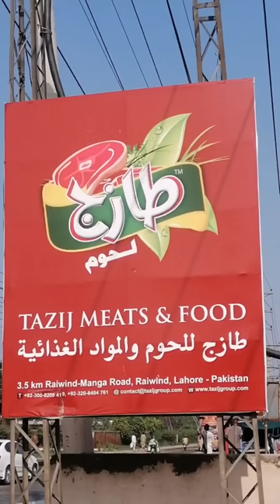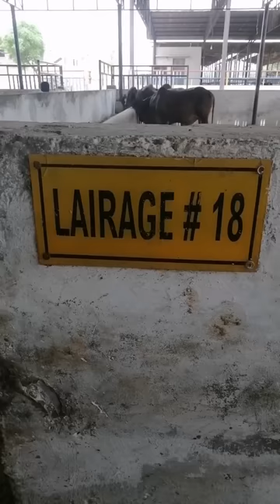AMAZING FRESH BEEF FACTORY PROCESSING LINE-MODERN TECHNOLOGY LIVESTOCK SLAUGHTERHOUSE-FOOD PROCESS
MeatProcessingPlant

11 AMAZING FARMS YOU HAVEN'T SEEN BEFORE
Inside The Meat Processing Plant - Inside The Food Factory | Incredible Process Worth Watching HD

الفتح فارمز
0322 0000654